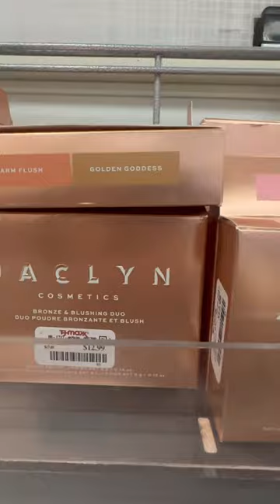Jaclyn Hill Cosmetics @TJ Maxx. Great Prices,$5.99-$14.99.